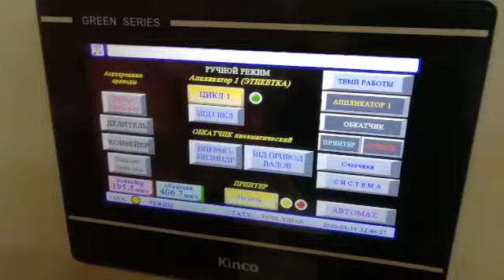Самоклейка/ тестовый прогон и СДАЧА ОБОРУДОВАНИЯ клиенту/ комплект ЭМ-5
Производим и восстанавливаем оборудование-наш сайт:
Бесплатная консультация с инженером.
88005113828 Поддержка (Бесплатный звонок по РФ)

Производство этикетировочного оборудования

На весь модельный ряд распространяется гарантия 24 месяца, предусмотрена постоянная техподдержка. Проводим обучение работников предприятий безопасной и эффективной работе на оборудовании. Работаем по всей территории РФ. Подробнее

ООО "ПрактикМ" - гарантированное качество оборудования. Наша компания в течение одного месяца разработает готовое решение "под ключ". Наши монтажники под руководством инженера установят и настроят оборудование. После установки оборудования, наши специалисты и инструкторы обучат ваш персонал и подготовят его к обслуживанию оборудования. Помимо этого мы предоставляем все необходимые инструкции, которые прописаны в сопроводительных документах.

ООО "ПрактикМ" реализует как новое оборудование, собранное на собственном производстве, так и оборудование б/у, которое практически всегда имеется в наличии.

За все время работы наша компания завоевала имидж надежного поставщика и производителя высококачественного оборудования.

Filling equipment
labeling equipment
Этикетировщик

Испытание и сдача оборудования